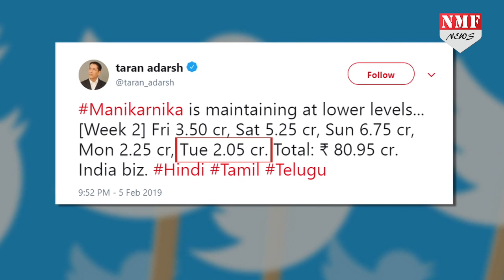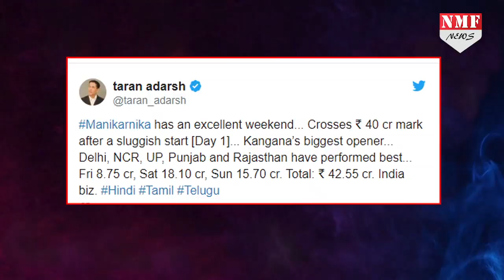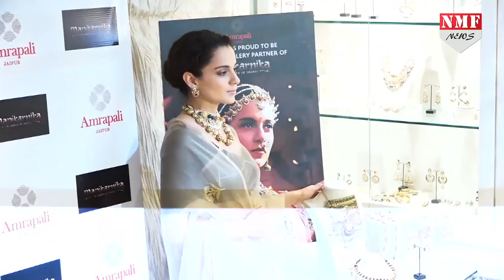Manikarnika ने 12 दिनों में कमा डाले इतने करोड़, जानकर सबकी निकलेगी हवा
बॉलीवुड में इनदिनों कंगना की फिल्म मणिकर्णिका द क्वीन ऑफ झांसी की धूम मची हुई है...फिल्म को रिलीज हुए 12 दिन पूरे हो चुके हैं. और ये फिल्म बॉक्स ऑफिस पर ताबड़तोड़ कमाई कर रही है...वहीं अब लीजिए फिल्म के 12 वे दिन का Collection भी सामने आगया है...बता दें कि कंगना की फिल्म ने 12वें दिन 2.05 करोड़ की कमाई की है